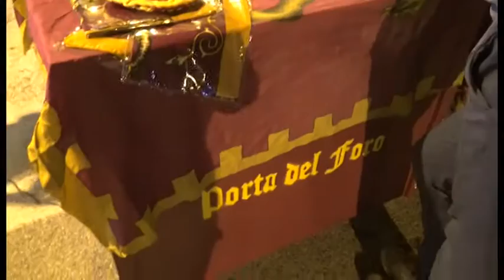Arezzo, bel successo per la festa Fuori Porta in via Marco Perennio